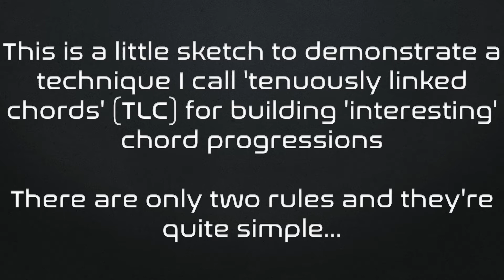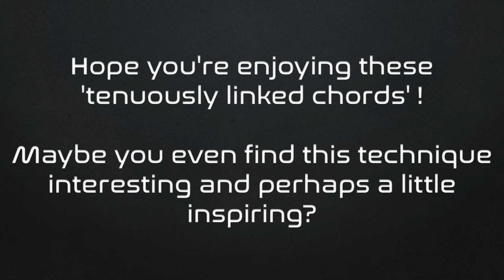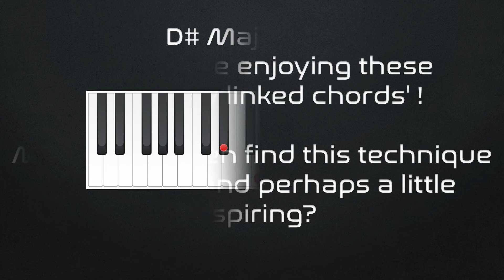Tenuously Linked Chords (Made with 100% SYNTHETIC MATERIALS and some TLC!)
SYNTHETIC MATERIALS for KONTAKT Free Player - a simple, but powerful KONTAKT instrument fuelled by a rich assortment of modern-day classic analog and wavetable synthesiser sounds, complete with a scale-quantised semi-generative sequencer.